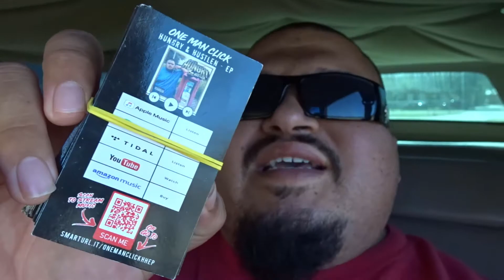BACK FROM VACATION | One Man Click TV | Episode 9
Back from vacation starting the year off right find out whats new and whats coming on today's episode